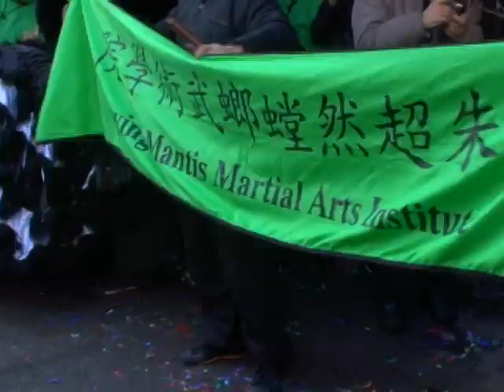Tony Chuy Lion Dance Team-2